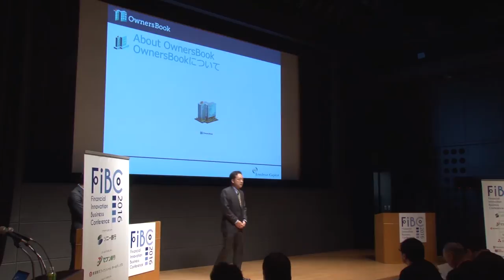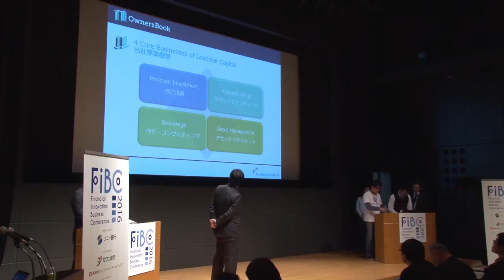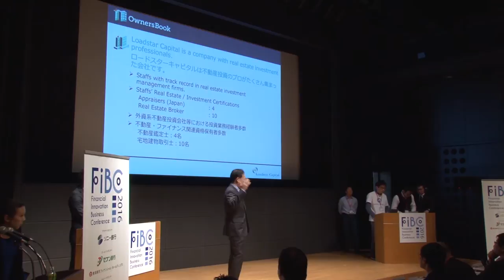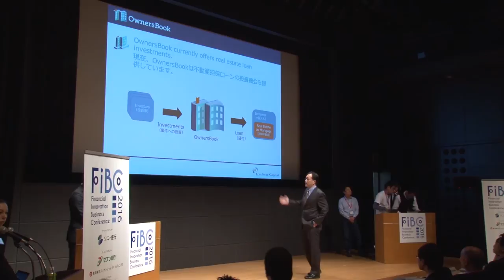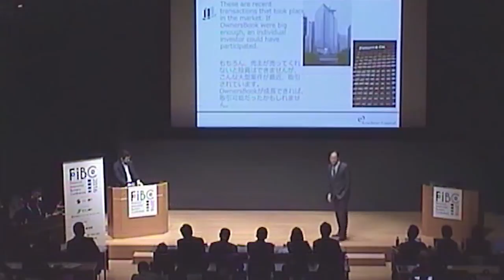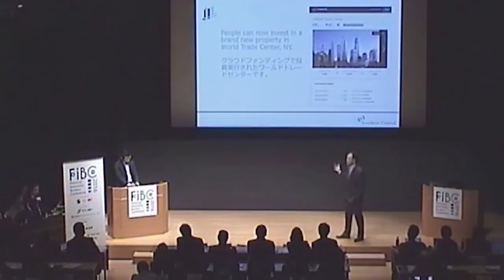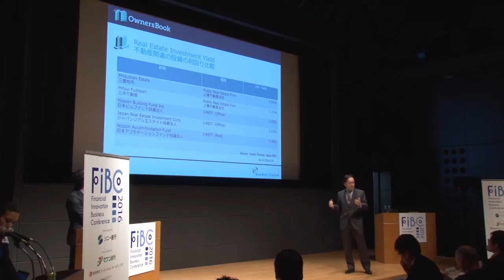FIBC2016 OwnersBook (Loadstar Capital K.K.)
Loadstar Capital operates a real estate crowdfunding platform named OwnersBook. OwnersBook offers individuals and corporations to invest in real estate transactions from an amount as small as ten thousand yen.